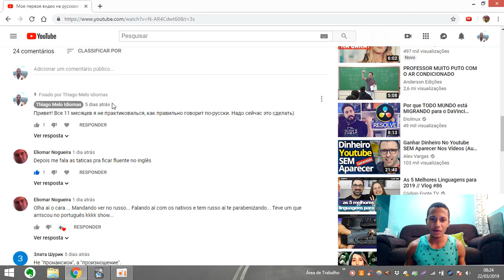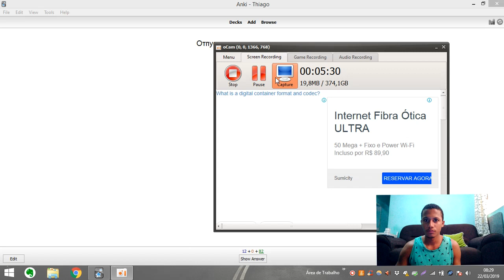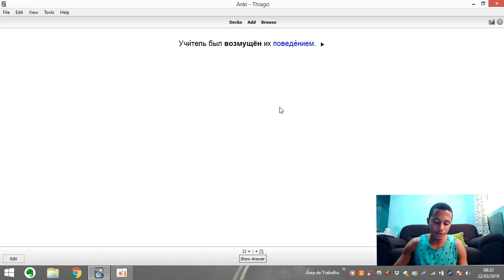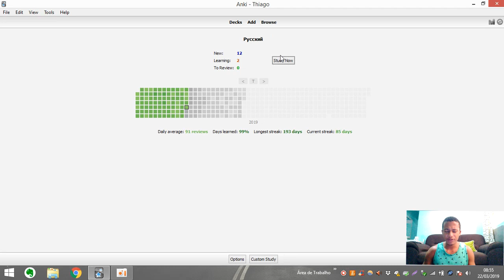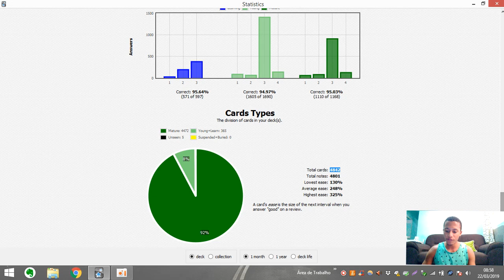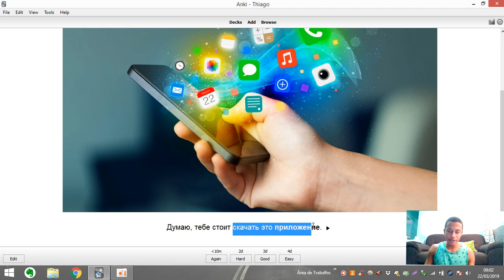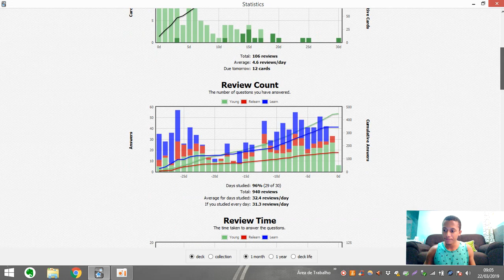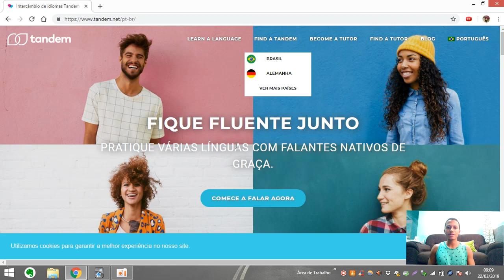Como Estou Aprendendo Russo Sozinho - Study Vlog de Russo #04 | Thiago Melo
Vou te mostrar como é possível aprender um idioma sozinho online e do conforto de sua casa.

Neste vídeo, eu mostro uma parte do meu método, o qual estou usando para aprender russo sozinho, online e gratuitamente. Método poderoso que desenvolvi conforme pesquiso a fundo a habilidade de aprender idiomas estrangeiros, este método também me possibilitou aprender inglês fluente em apenas 11 meses de estudos (tenho vídeo no canal, procure-o ou peça-me nos comentários).

Aprender idiomas não é um dom e nem apenas para gênios. É uma habilidade que pode ser desenvolvida por qualquer um. Se você fazer o que eu faço, terá os mesmos resultados que tenho (ou melhores), simples assim.

Se você quiser aprender qualquer idioma você tem três opções;
1 - Investir anos de pesquisa no ramo de aprendizagem de idiomas, assim como eu fiz;
2 - Simplesmente fazer um curso tradicional e estudar 5 anos (ou mais) até chegar à fluência (se chegar).
3 - Assistir ao nosso Desafio | Mentalidade de Poliglota, mini curso de 4 vídeos GRATUITOS onde falo em mais detalhes sobre o método que me possibilitou aprender inglês fluente em 11 meses e que estou usando para aprender russo sozinho.

Nome do App que uso para conversar com nativos: Tandem

Receba notificações infalíveis de todos os conteúdos sobre o idioma russo que eu produzo online, dicas adicionais, respostas em áudio das perguntas que vocês me mandam nos comentários do YouTube, Instagram, Facebook etc... (lá você até pode acelerar o áudio em 2x!) e muito mais.
Nome do canal: Vem a mim língua russa